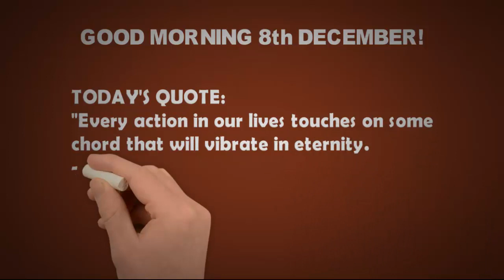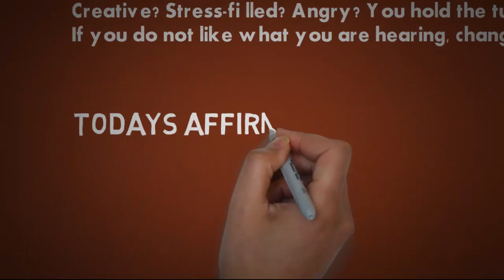Good Morning - December 8, 2018 | Goodie Foodie | Daily quotations & affirmations! :)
Good Morning - December 8, 2018

Today's quote:
"Every action in our lives touches on some
chord that will vibrate in eternity.”
—Edwin Hubbel Chapin,

Today’s Affirmation:
I create beautiful music.

Inspired from 365 days positive ways to start your day!